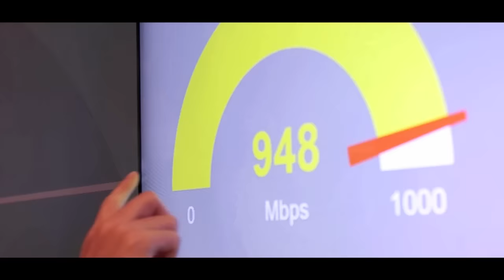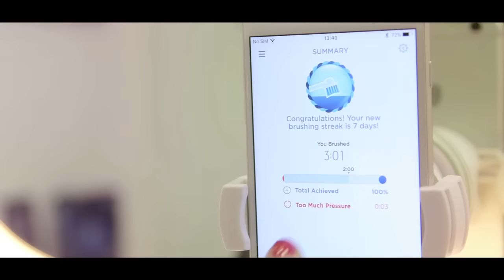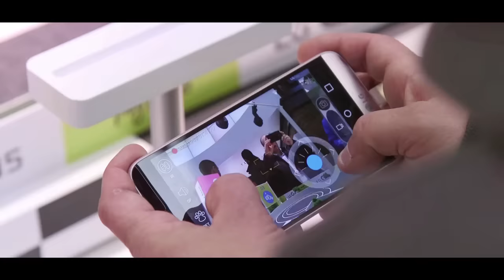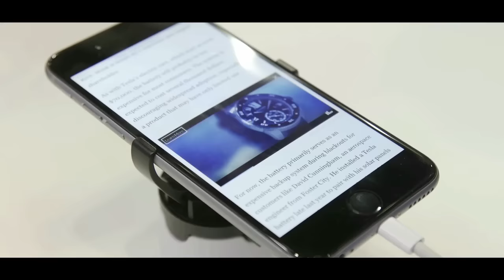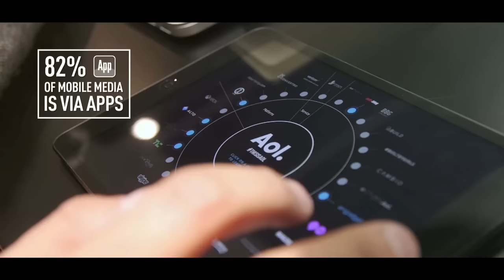2016 Mobile Trends from Havas and Mobext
Havas and Mobext explore the key mobile trends from the Mobile World Congress 2016, including 5G, Internet of Things, Virtual Reality and Mobile Media.

Interviews:
Jez Jowett, Global Head of Creative Technology, Havas Media Group
Tom Goodwin, SVP Strategy & Innovation, Havas Media US
Maggie Policarpo, Global New Business Director, Havas Media Group
Lara O'Reilly, Global Advertising Editor, Business Insider
Marco Rigon, Global Head, Mobext
Dimitri Dautel, Global Business Director, Mobext
Marc Schader, Group Chief Executive - Global Growth, Havas Media Group